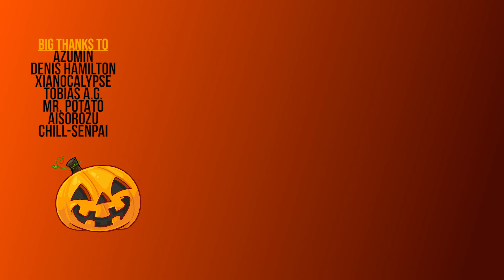NEW CHEST - Retro Rex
The Retro Rex Chest contains 14 items and is priced at 400 gems per roll. The chest will be available on October 29th.

Thank you to my supporters:
Azumin
Xianocalypse
Tobias A. G.
Mr. Potato
Aisorozu
Chill-Senpai
New to SMITE? Play the game